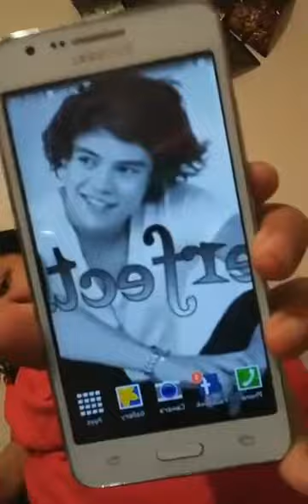Facebook Live - Happy Valentine's Day [February 14th, 2017]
I hate that not many people joined on my Facebook live back then. But now I'm getting more viewers, comments, likes, and shares. This was four years ago when I had very short hair. Didn't like it back then.